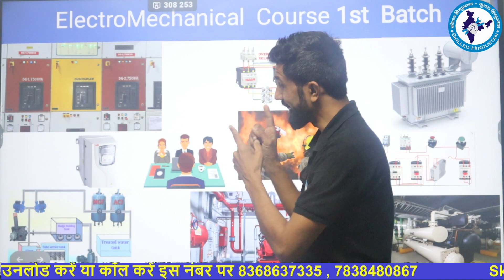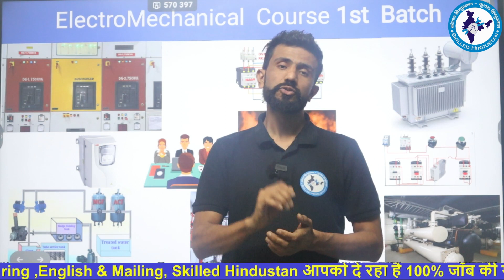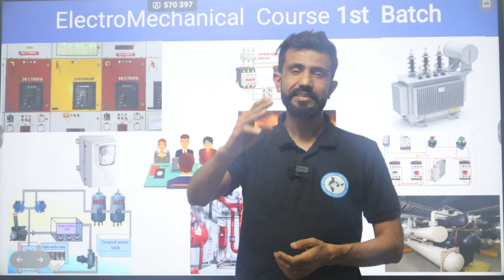ElectroMechanical Course Started 100% Job Placement